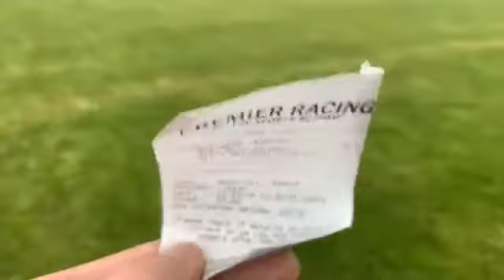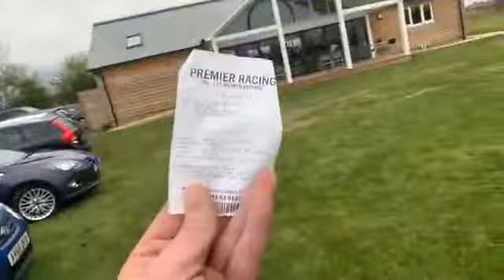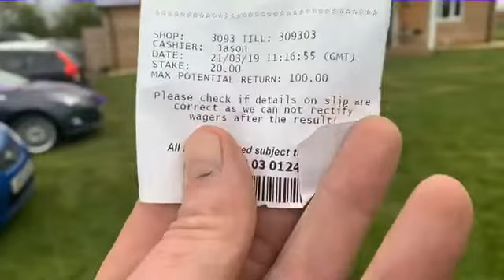I’m a real winner as my horse on Grand national proves I’m a winner shine on Tiger Roll first time s